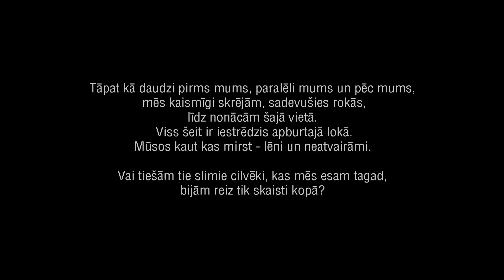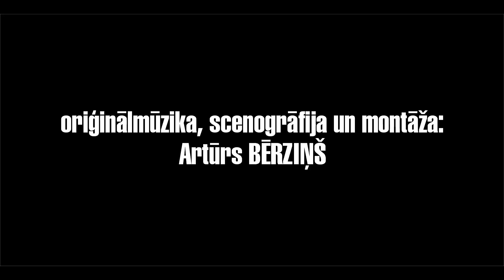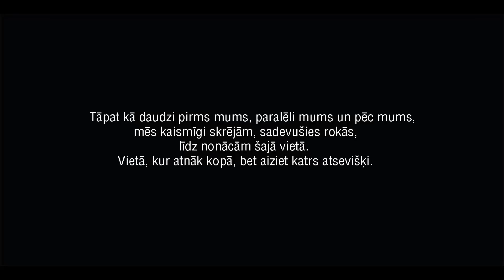STRUPCEĻŠ / BLIND ALLEY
Tāpat kā daudzi pirms viņiem, paralēli viņiem un pēc viņiem, filmas galvenie varoņi kaismīgi skrēja, sadevušies rokās, līdz nonāca šajā vietā. Vietā, kur atnāk kopā, bet aiziet katrs atsevišķi. Šeit pazūd saprašanās saikne, katrs runā savā valodā un nesaprot otru. Viss šeit ir iestrēdzis apburtajā lokā. Galvenie varoņi jau ilgāku laiku atrodas šinī strupceļā, bet apziņa par lietu neatgriezeniskumu pamazām izskaidrojas filmas ietvaros risinātajā attiecību segmentā. Un lai atrast atpakaļceļu no šejienes, ir jāpārkāpj smags šķērslis, izdarot sevī ko tādu, ko izdarīt neceļas roka. No daudzām alegorijām, kā arī no klasisku alegoriju burtiskojumiem sastāvoša īsfilma ir par brīdi attiecībās starp cilvēkiem, kuri nespēj būt viens bez otra, bet nespēj būt viens ar otru. Un par to, cik mokoši smagi ir nogalināt savu tuvāko cilvēku pašam sevī.

Režija, scenārijs, scenogrāfija, mūzika, montāža: Artūrs Bērziņš
Lomās – Kaspars Zāle, Anete Saulīte, Julianna Kuzņecova, Dinyshi, Mārtiņš Sants, Marija Petrova, Patriks Biķis, Alisija Gjoča, Sanita Rium, Georgijs Kadoļčiks, Hermanis Rigmants, Renāte Miļūne, Mārtiņš Miļevskis
Operatori – Jānis Skulme, Vents Āboltiņš
Asistenti: Renāte Miļūne, Hermanis Rigmants, Jānis Ozols, Valērija Rudjaga